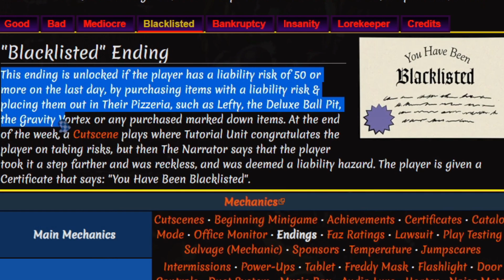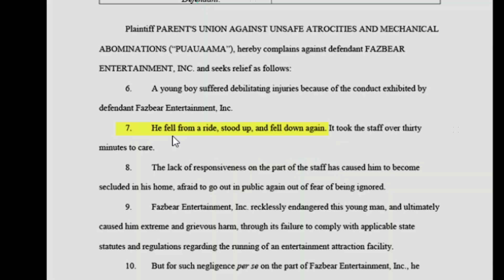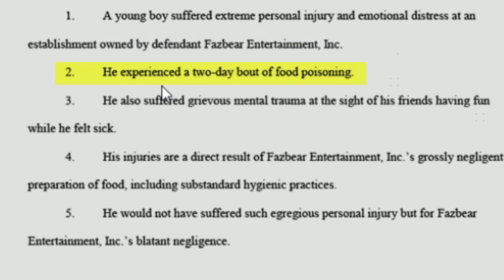I REGRET BUYING THESE SPONSORS!! | Night 6|FNAF 6 Freddy Fazbear's Pizzeria Simulator|Fnaf Heptalogy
Welcome to The FNAF Heptalogy where we're going to be playing all the FNAF games in order! Currently on FNAF 6 Freddy Fazbear's Pizzeria Simulation.

Editted by @Saphinxx